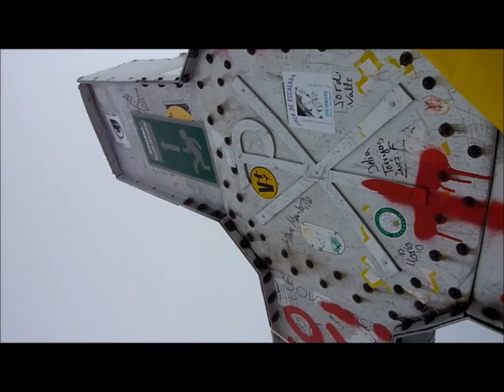Spain - Pico de Aneto (3404m)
Highest mountain in the Pyrenees